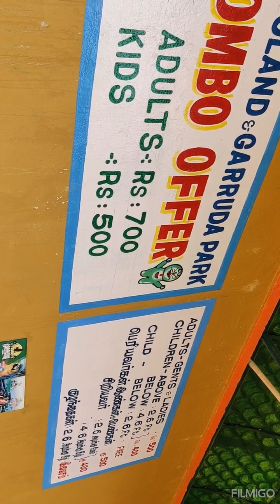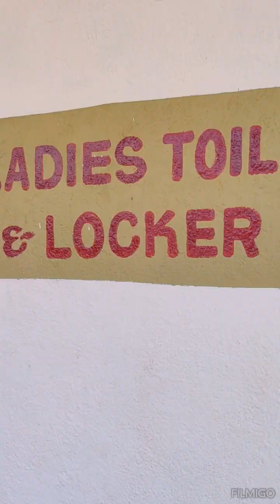குலுகுலு summer#mini vlog#pogoland# water games#kids entertainment ⛷️part 1@nandhini_varisugal